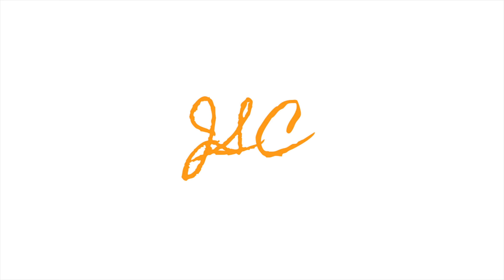I heard this music in a dream…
Recording the Young Chang again. I very much enjoy recording this piano. The more I record, the closer I am getting to capturing that sound that I'm going for. I've been composing and publishing a lot of piano music recently that I record through MIDI (granted, it is a pretty nice MIDI soft piano sound, but it's still MIDI...) with the Piano Box series. But when I composed this piece on Saturday, with the sun shining into my room, I knew it had to be recorded on a real piano. Some tunes demand a realness that can only be achieved through a real live piano, with its strings, its wood, its character.

I hope this tune brings you as much peace as its been bringing me over the past few days. Whatever you are going through, I pray it comes to a peaceful resolve. Much love. JSC.